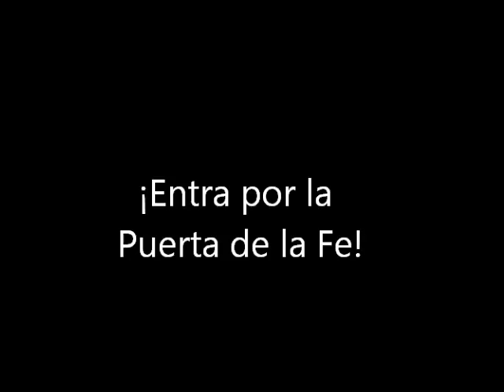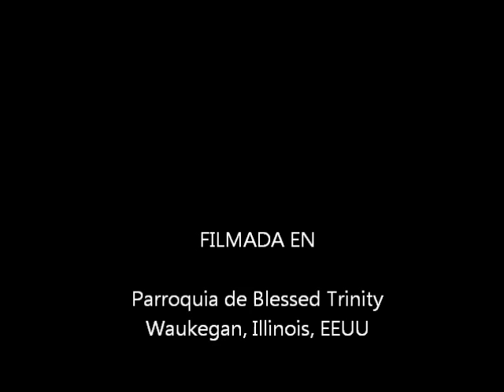Entra por la Puerta de la Fe [Fe y Comunidad, 1 de 3]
No te quedes afuera; entra a casa; siéntete hermano y discípulo junto a todos los que hacemos camino en pos de Jesús, el Señor.